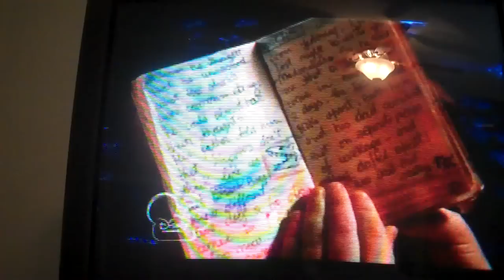disney channel remix parody e:2 (shark by n lava grl)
it explains that shark boy has anger managment and can't controll it also the real voices of the epic fail movie